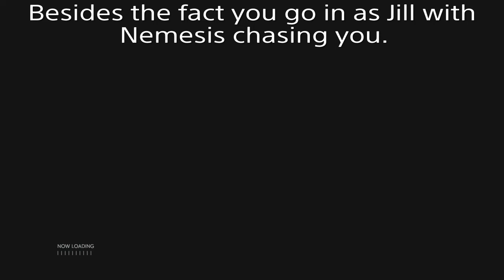Resident Evil 3 Part 10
Nemesis can mutate as well? How am I not surprised?